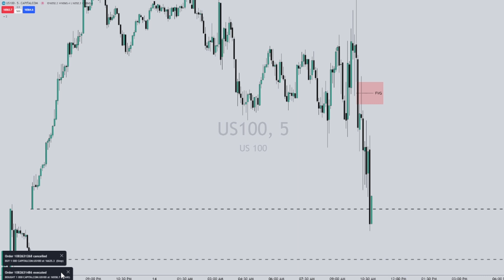ICT Student "LIVE" Market Trading 14/12/2023 - V1